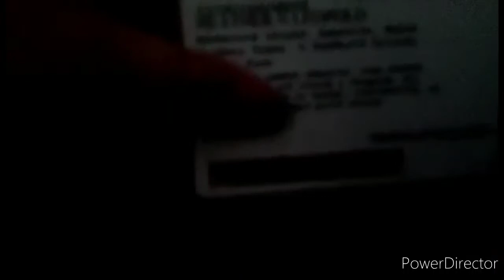what's in my Vera Bradley Id holder